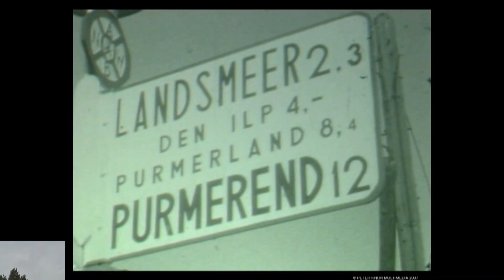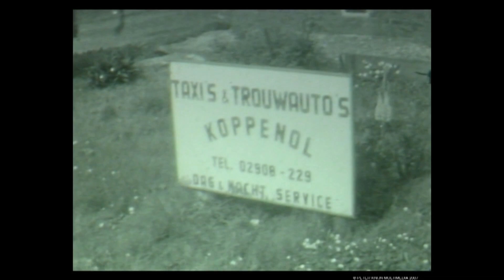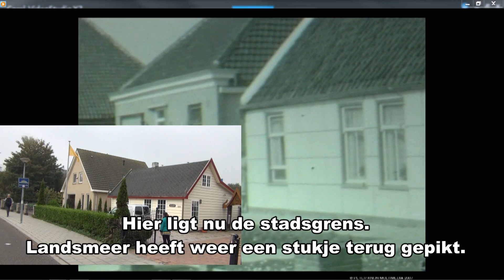Amsterdam Kadoelen . Toen Landsmeer nu Amsterdam. 1964 en 2014.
"Toen en nu.  Oud en nieuw. Toen Landsmeer nu Amsterdam.
De Amsterdamse wijk Kadoelen in Amsterdam Noord.
Amsterdam Kadoelen .   1964  en 2014.

Amsterdam Kadoelen is a neighborhood located in the northern part of Amsterdam, Netherlands. It is situated between Buikslotermeer and Tuindorp Oostzaan. The area is primarily residential and serves as a home to around 7,000 residents. It has several green spaces, including Kadoelenpark and Noorderpark, where people can jog or bike. Other amenities near the neighborhood include schools, restaurants, healthcare centers, shopping malls, and public transportation services.

The neighborhood is well-connected to the rest of Amsterdam, with easy access to several major highways and public transportation, including buses and trams. It takes just 20 minutes to get to Amsterdam Central Station from Kadoelen via bus or metro.

Despite not being among Amsterdam's most famous areas, Kadoelen represents a lively community with multicultural neighbors enjoying living in the Dutch capital.
    "Then and now. Old and new. And now Landsmeer Amsterdam.
The Amsterdam district Kadoelen in Amsterdam.
Amsterdam Kadoelen. 1964 and 2014.

    „Dann und jetzt. Alte und neue. Und jetzt Amsterdam Landsmeer.
Das Amsterdam Stadtteil Kadoelen in Amsterdam.
Amsterdam Kadoelen. 1964 und 2014.

    « Alors et maintenant. Anciens et nouveaux. Et maintenant Landsmeer Amsterdam.
Le quartier Amsterdam Kadoelen à Amsterdam.
Amsterdam Kadoelen. 1964 et 2014.

    "Entonces y ahora. Antiguos y nuevos. Y ahora Landsmeer Ámsterdam.
El distrito de Ámsterdam Kadoelen en Amsterdam.
Amsterdam Kadoelen. 1964 y 2014.

    "Allora e ora. Vecchio e nuovo. E ora Landsmeer Amsterdam.
Il quartiere di Amsterdam Kadoelen di Amsterdam.
Amsterdam Kadoelen. 1964 e il 2014.

    “那么现在，旧的和新的，现在Landsmeer阿姆斯特丹，
在阿姆斯特丹，阿姆斯特丹地区Kadoelen
阿姆斯特丹Kadoelen。1964年和2014年。

    "Dengang og nu. Gamle og nye. Og nu Landsmeer Amsterdam.
Amsterdam-distriktet Kadoelen i Amsterdam.
Amsterdam Kadoelen. 1964 og 2014.

    "Silloin ja nyt. Vanha ja uusi. Ja nyt Landsmeer Amsterdam.
Amsterdam piirin Kadoelen Amsterdamissa.
Amsterdam Kadoelen. 1964 ja 2014.

    «Τότε και τώρα. Παλιά και νέα. Και τώρα Landsmeer Άμστερνταμ.
Συνοικίας Το Άμστερνταμ Kadoelen στο Άμστερνταμ.
Amsterdam Kadoelen. 1964 και 2014.

    "אז והיום. ישן וחדש. ועכשיו אמסטרדם Landsmeer.
אמסטרדם מחוז Kadoelen באמסטרדם.
אמסטרדם Kadoelen. 1964 ו 2014.

    "तो फिर और अब। पुराने और नए। और अब Landsmeer एम्स्टर्डम।
एम्स्टर्डम। म एम्स्टर्डम जिले Kadoelen
एम्स्टर्डम Kadoelen। 1964 और 2014।

    "Lalu dan sekarang. Lama dan baru. Dan sekarang Landsmeer Amsterdam.
Distrik Amsterdam Kadoelen di Amsterdam.
Amsterdam Kadoelen. 1964 dan 2014.

    「そして、今。古いものと新しい。そして今Landsmeerアムステルダム。
アムステルダムのアムステルダム地区Kadoelen。
アムステルダムKadoelen。1964年から2014年。

    그리고 지금. 이전 및 새. 그리고 지금 Landsmeer 암스테르담. "
암스테르담.의 암스테르담 지구 Kadoelen
암스테르담 Kadoelen. 1964 년과 2014 년.

    „Wtedy i teraz. Stare i nowe. A teraz Landsmeer Amsterdam.
Dzielnicy Amsterdam Kadoelen w Amsterdamie.
Amsterdam Kadoelen. 1964 i 2014 roku.

    "Então e agora. Velho e novo. E agora Landsmeer Amsterdam.
Distrito de The Amsterdam Kadoelen em Amesterdão.
Amsterdam Kadoelen. 1964 e 2014.

    «Тогда и сейчас. Старые и новые. И теперь Landsmeer Амстердам.
Амстердам район Kadoelen в Амстердам.
Амстердам Kadoelen. 1964 и 2014 гг.

    "Tak a teraz. Staré a nové. A teraz Landsmeer Amsterdam.
Okresu Amsterdam Kadoelen v Amsterdame.
Amsterdam Kadoelen. 1964 a 2014.

    "แล้วและตอนนี้. เก่าและใหม่. และตอนนี้ Landsmeer อัมสเตอร์ดัม.
อัมสเตอร์ดัมอำเภอ Kadoelen ในอัมสเตอร์ดัม.
อัมสเตอร์ดัม Kadoelen. 1964 และ 2014

    „Tak a teď. Staré a nové. A teď Landsmeer Amsterdam.
Okresu Amsterdam Kadoelen v Amsterdamu.

    Sonra ve şimdi. Eski ve yeni. Ve şimdi Landsmeer Amsterdam."
Amsterdam., The Amsterdam ilçesinde Kadoelen
Amsterdam Kadoelen. 1964 ve 2014.

    "Sau đó, và bây giờ. Cũ và mới. Và bây giờ Landsmeer Amsterdam.
Huyện Amsterdam Kadoelen ở Amsterdam.
Amsterdam Kadoelen. 1964 và 2014.

    "Då och nu. Gammalt och nytt. Och nu Landsmeer Amsterdam.
Amsterdam Kadoelen. 1964 och 2014.

    "ثم والآن. القدامى والجدد. والآن لاندسمير أمستردام.
منطقة أمستردام Kadoelen في أمستردام.
أمستردام Kadoelen 1964 و 2014.

    "Тогава и сега. Старо и ново. И сега Landsmeer Амстердам.
Квартал на Амстердам Kadoelen в Амстердам.
Амстердам Kadoelen. 1964 и 2014 година.

    “那麼現在，舊的和新的，現在Landsmeer阿姆斯特丹，
在阿姆斯特丹，阿姆斯特丹地區Kadoelen